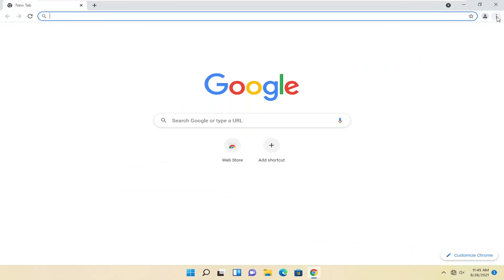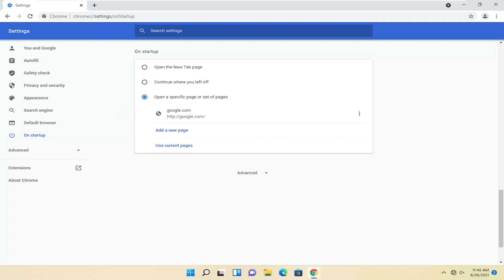How to Set Google Chrome Homepage - Make Google Your Homepage in Chrome - Windows & macOS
Make Google your homepage